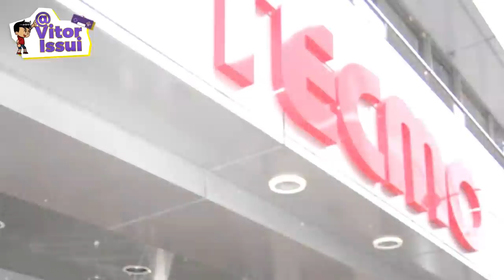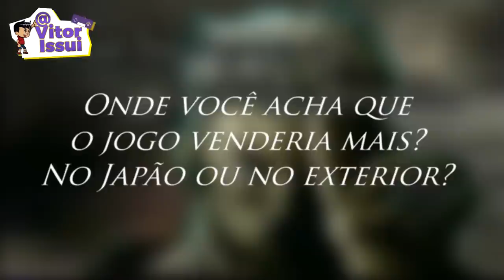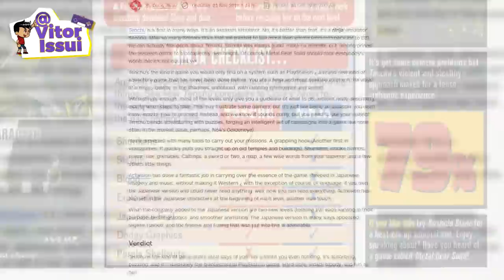TENCHU: Como foi sua Criação e Desenvolvimento ?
♦Roteiro do Video:
Equipe CriaBits